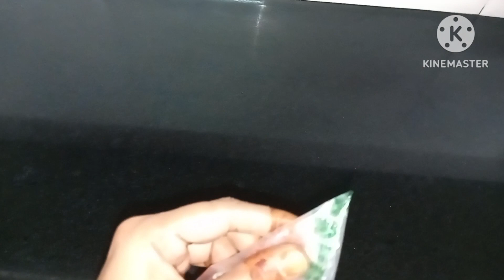एक कप बेसन से बनाए गठिया सेव नमकीन सस्ते में डब्बा भर कर |How to make Gathiya Sev Namkeen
gathiya sev namkin recipe, sev namkin nimki recipe, snacks, how to cook, recipe, food,